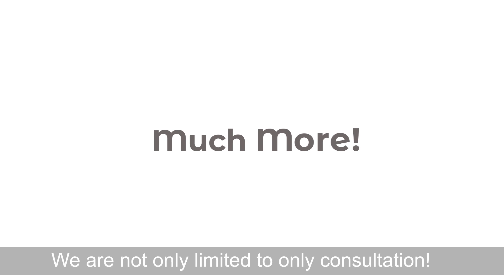How NEET Aspirants Get The Edge with Affinity Education | Free NEET Preparation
Are you a NEET aspirant or want to study abroad?
Are you worried about Fees?
Then let us help you to find the right choice and that too free.

Affinity Education is the leading educational adviser for more than 12 years. We are located in various Cities of the country including Noida, Pune, Patna, Kolkata, Indore, Dehradun, and Chennai. We are like a bridge between aspiring students and reputed universities of India and the world. Students who are planning to get admission in Engineering, Management, and Medical courses will get free counseling and complete admission assistance.